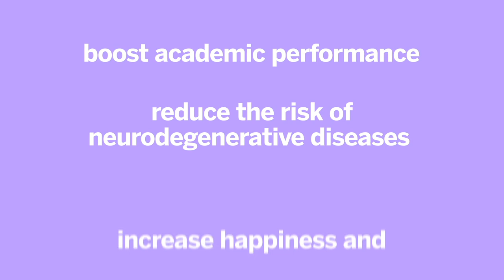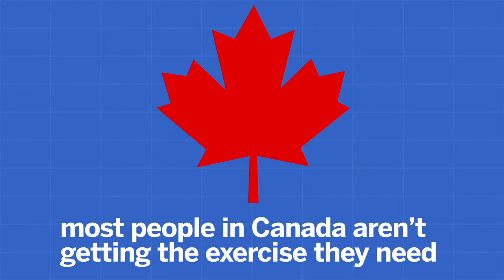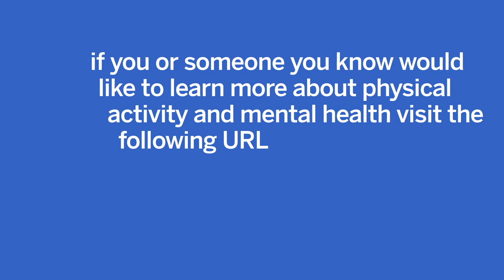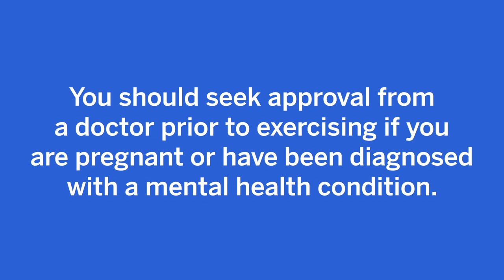“Psychology Works” Fact Sheet: Physical Activity, Mental Health, and Motivation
This Fact Sheet is about the importance, and mental and physical health benefits of, regular physical activity, both cardiovascular and resistance exercise.